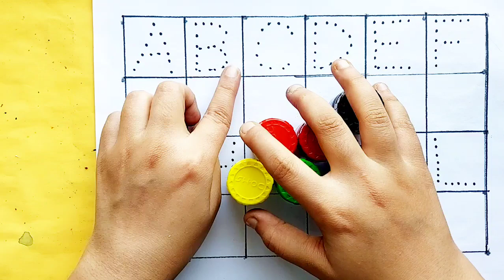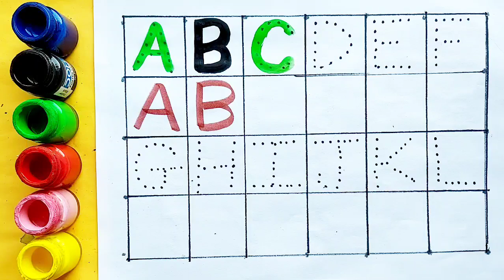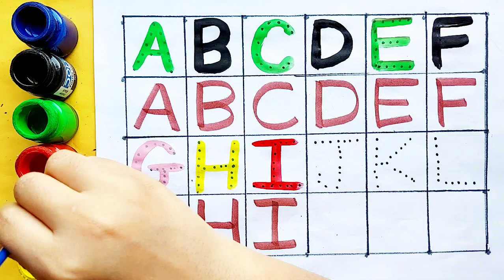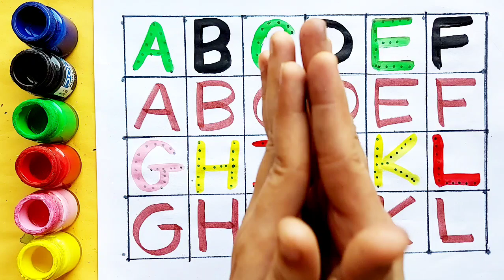Learn to count numbers, shapes for kids | Numbers Counting 1 to 100, count 123 | Learning videos,63